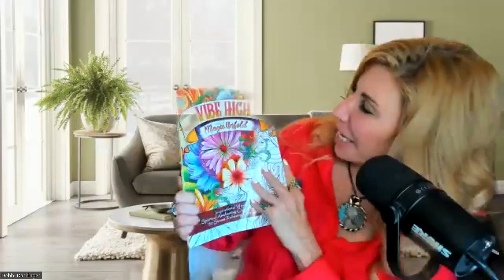Amirah Hall Unlocking the 5D Reality Manifest: Insights from Near-Death Experiencer & Psychic Medium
Highlights:
1) New manifesting method - a 5D new modality for manifesting
2) Quantum energy tools for health, wealth, and relationships
3) Entity influences and removal
4) Communicating with entities beyond this reality
5) Amirah’s near-death experience, the lessons learned, and how she connected with God

Reverend Amirah Hall is a Manifestation Mentor, NDE, Author, Speaker Psychic Medium, Medical Intuitive, and Healer. She’s multifaceted and has overcome adversity to become a spiritual guide, psychic medium, medical intuitive, speaker, and near-death experiencer. Amirah’s expertise in metaphysics, combined with her unique combination of talents and experiences, make her a valuable resource for those seeking spiritual guidance. She is an accomplished author of 5 books, including "LOVE UP Your Life" and "Manifesting Miracles 101," with practical advice and guidance on how to live a fulfilling life. With her dedication and commitment. Amirah Hall is a true inspiration to those seeking to build resilience, self-discovery, and growth.

WELCOME to the award-winning DARE TO DREAM Podcast! Your #1 transformation conversation.

Send it to someone you know will enjoy the content.

"Dare to Dream" podcast, with host, Debbi Dachinger, offers cutting-edge conversation on metaphysics, quantum creating, channeling, healing, UFO's, paranormal and extraterrestrials. For 15+ years Debbi hosts this award-winning podcast.

Debbi is a Book Writing coach, so you pen and publish an engaging book. Her company launches your book to a guaranteed international bestselling status & it’s fully-done-for-the-author, plus she is the best coach for how to be Interviewed on podcast shows for big results.